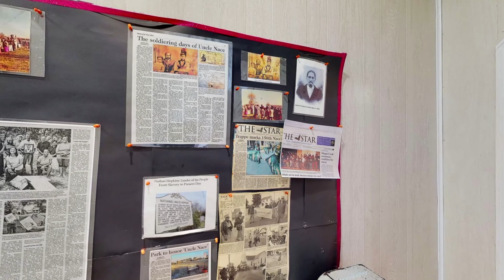A Nathaniel Hopkins Story